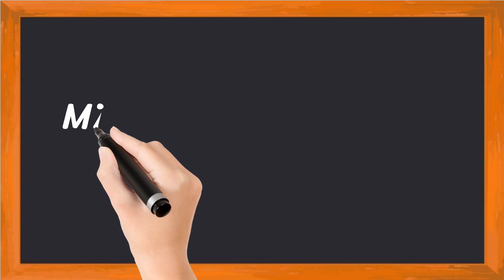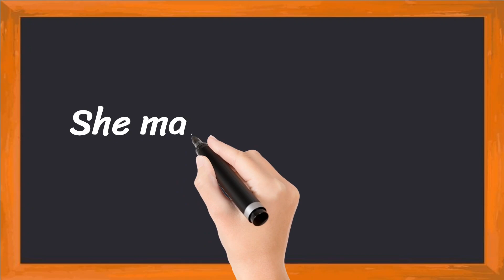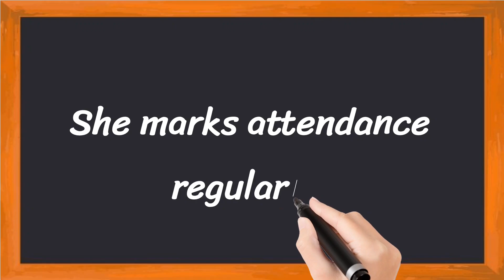Our Class Teacher Short 5 Lines in English || 5 Lines Essay on Our Class Teacher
Learn to Write 5 Simple Lines on Our Class Teacher

• 5 Lines on Our Class Teacher in English
• Few Lines About My Class Teacher
• 5 Simple Lines on My Class Teacher

Thankyou 🙂